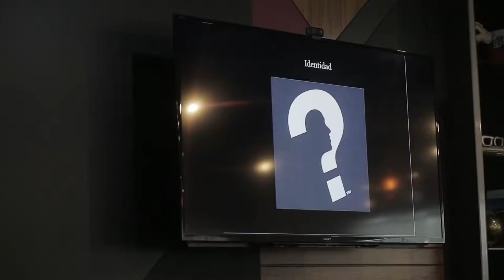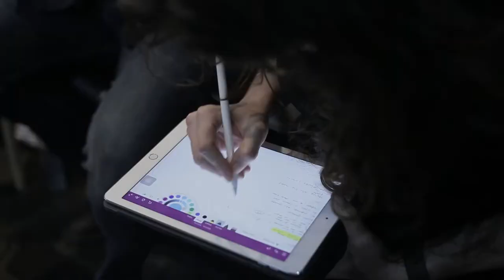Workshop: The School of life X Círculo BanRegio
Workshop: The School of life @ BanRegio La Rioja.

CÍRCULO
Impulsado X BanRegio